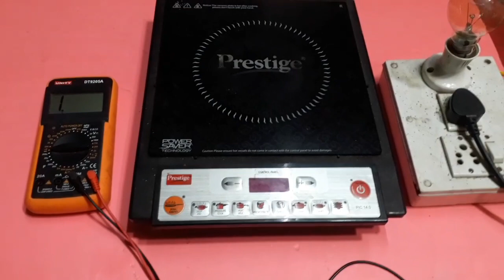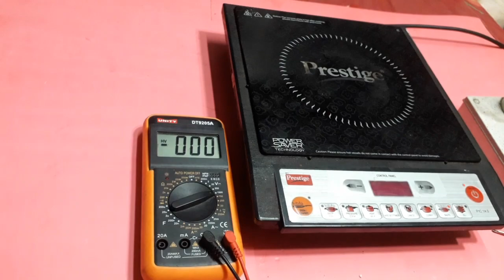Prestige induction cooker pic 14.0 dead problems repair// IGBT kharab hone ka all solution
HELLO EVERYONE,prestige induction cooker pic 14.0 model dead problem repairing new IGBT chainging and all tricks and tips In this video i will show you and in the video i have shown very clearly every connections. I hope you have enjoyed the video.